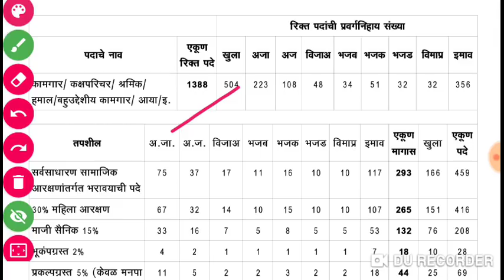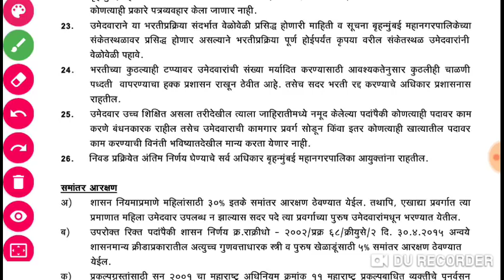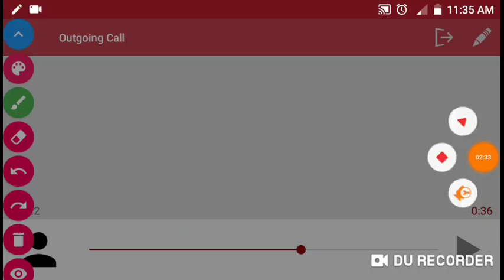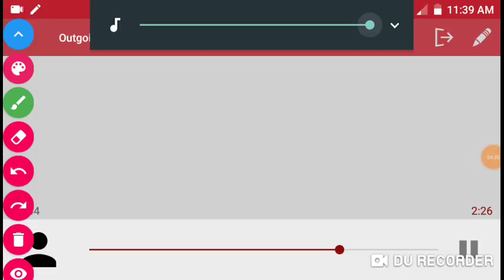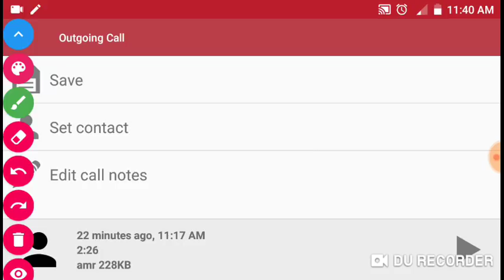BMC कामगार भरती Waiting List Update Information in details | BMC GROUP D MCGM exam प्रतीक्षा यादी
BMC कामगार भरती फोन नंबर
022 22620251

महत्त्वाच्या काही video लिंक 👇🏻

1)वाक्यांचे प्रकार

2)तलाठी भरती Quetion paper English Grammer

3)Change the Voice in marathi

4)Tense in marathi

5)कॅलेंडर गणित शॉर्टकट (कोणत्याही तारखेचा वार काढा 1 मिनिटाच्या आत)